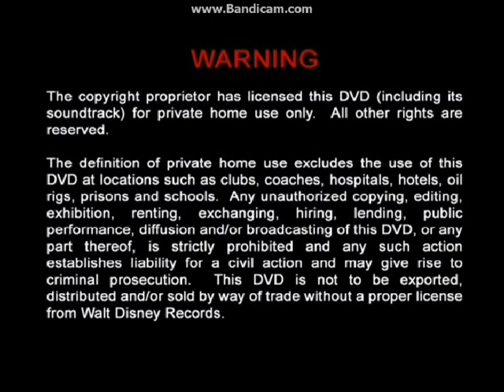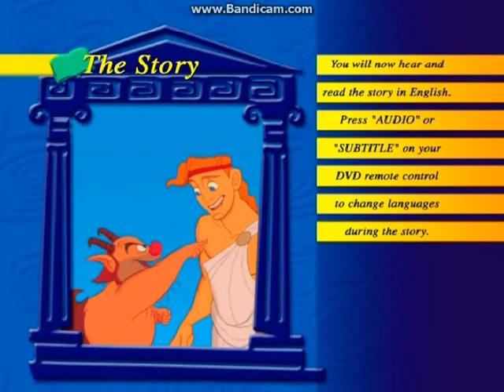Opening To Hercules DVD Read-Along 2002 DVD (British Copy)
NO COPYRIGHT INFRINGMENT INTENDED! Here's The Order:
1.Walt Disney Records Logo
2.Intro
3.Language Select
4.Navy Blue FBI Warning Screens
5.Warning Screen
6.DVD Menu